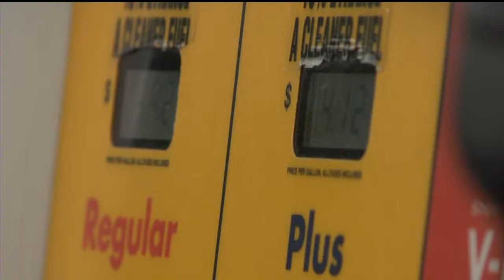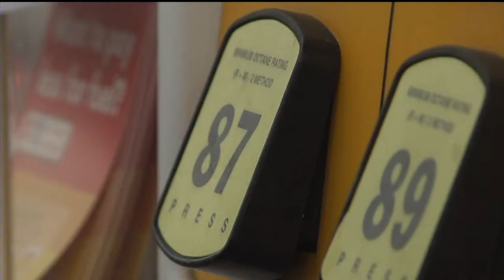Vacationers consider gas prices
Rising gas prices have some vacationers thinking about their summer
holiday travel plans.